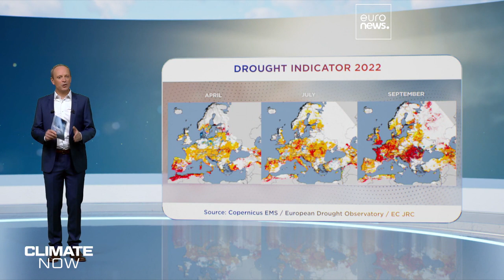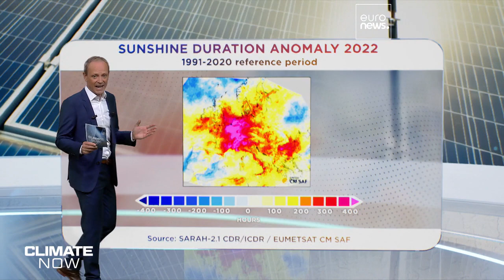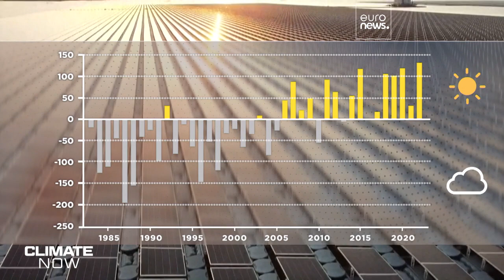Las altas temperaturas del 2022 en Europa tienen gran posibilidad de repetirse, advierten expertos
Ese nivel de calor es suficiente para causar graves problemas de salud. "Puede provocar infartos y derrames cerebrales, además de deshidratación e insuficiencia renal", explica Nathalie Nidens, médica de la Alianza alemana sobre el cambio climático y la salud.